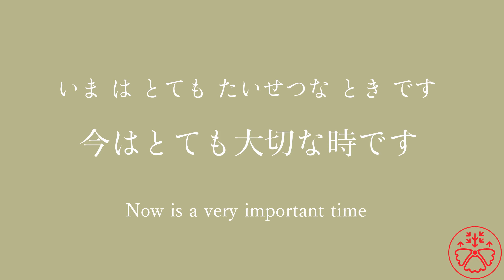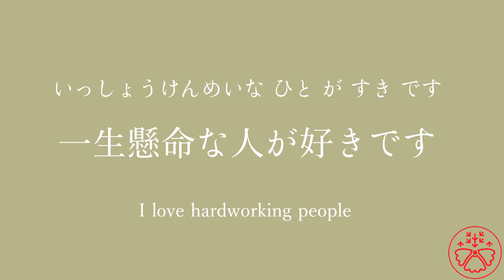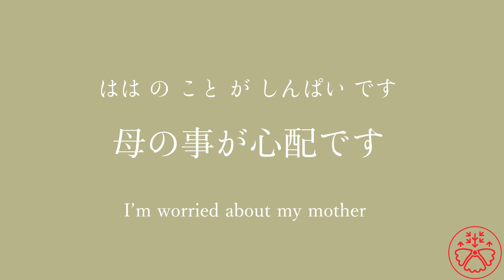Vocabulary Builder: Basic な adjectives 17-24/35 Japanese Learning Anki